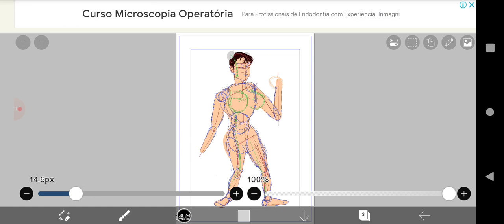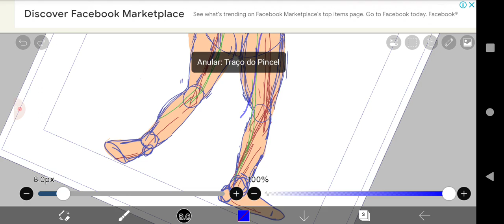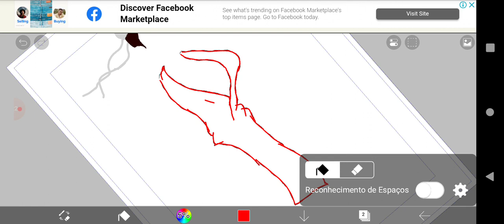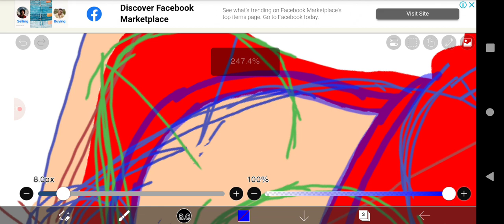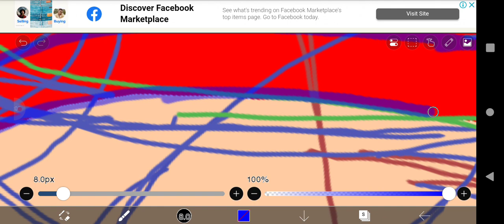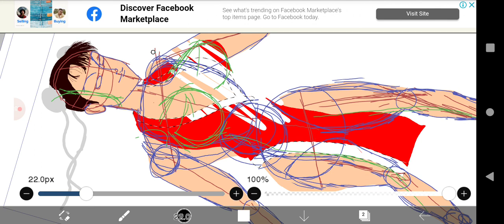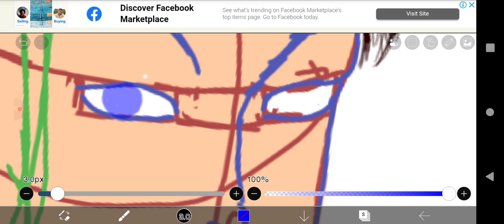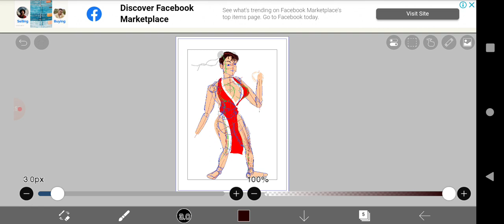Desenhar Chumai SNK/Capcom no IbisPaintX Android Parte 2 @StateraStudio @trajesfatais@Velberan